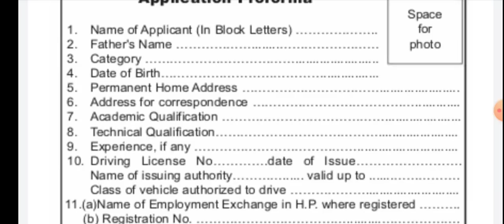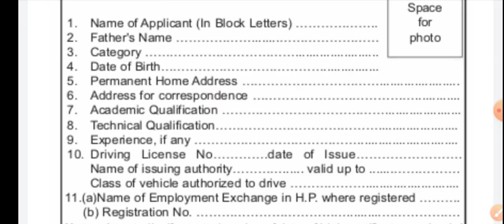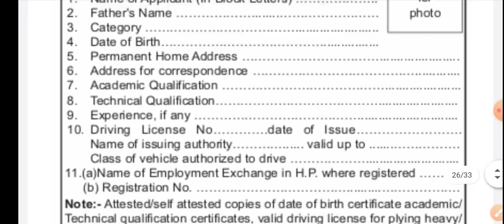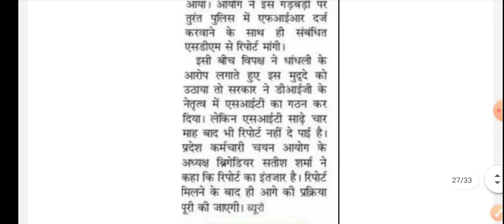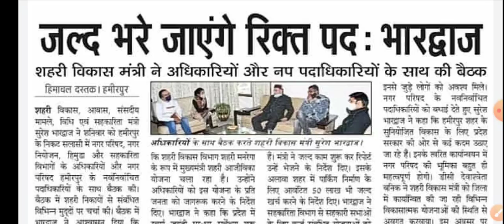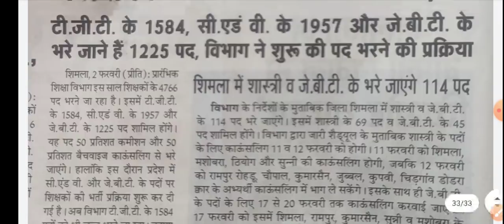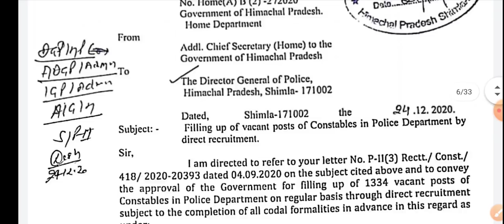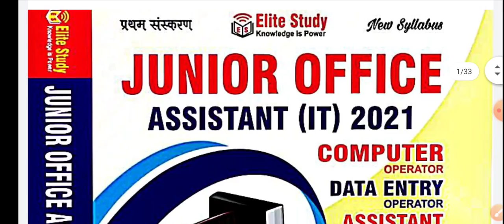HP Latest Govt. Jobs Update 2021